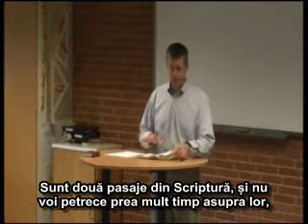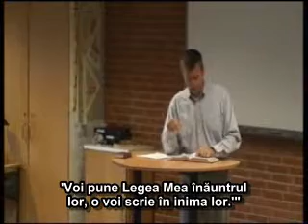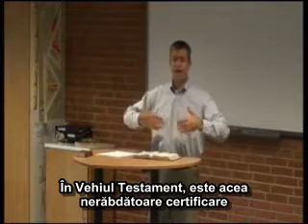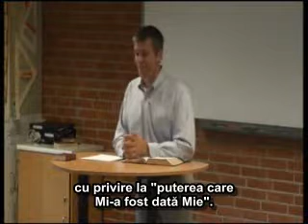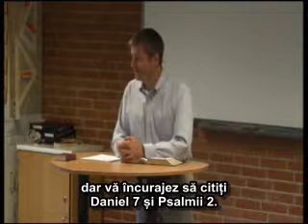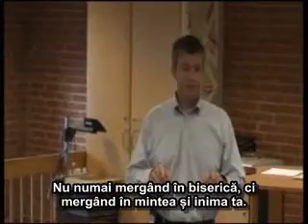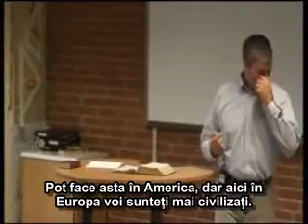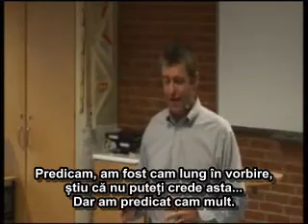Paul Washer - O biserica biblica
Mesaj de incurajare si zidire spirituala. Predici pentru vremuri grele